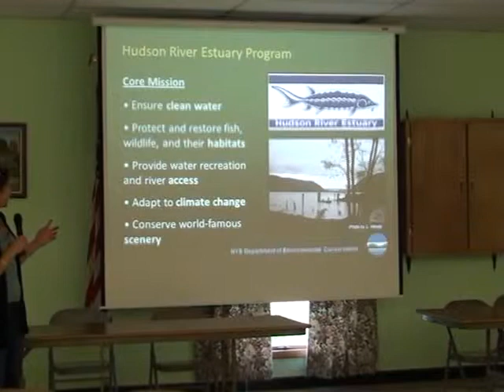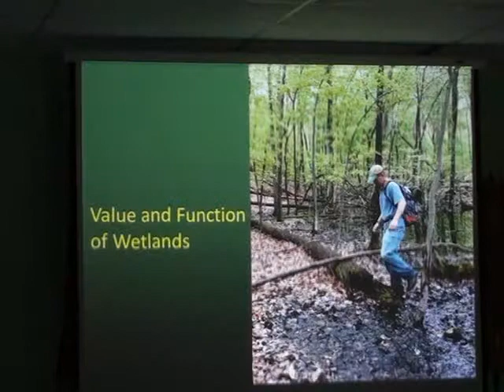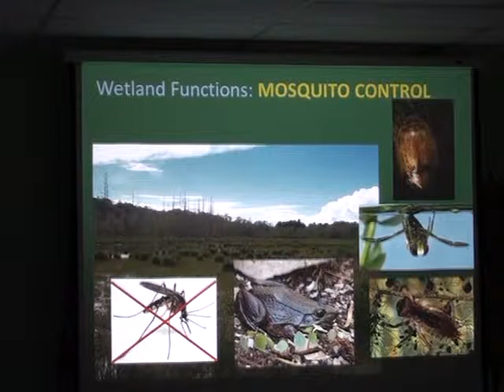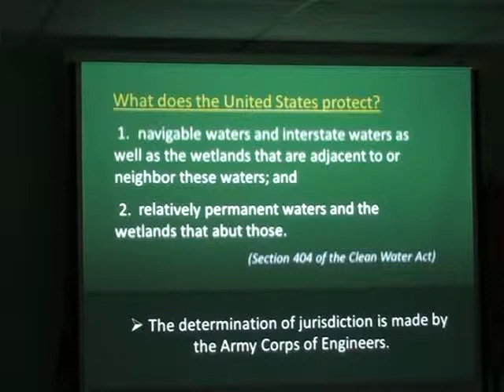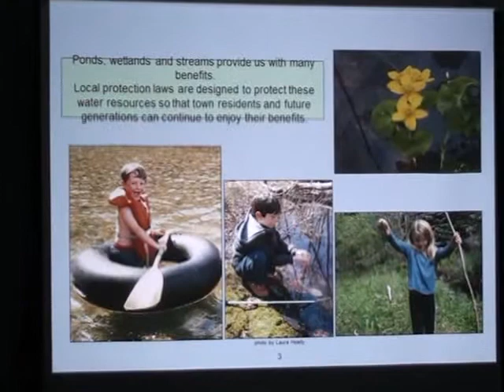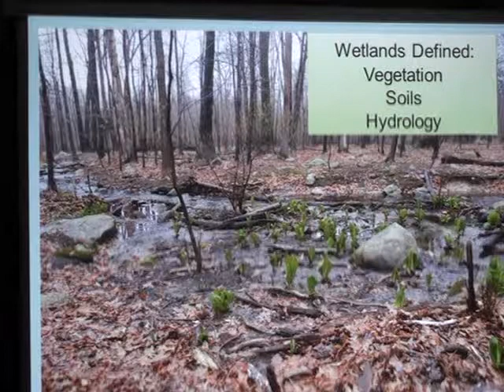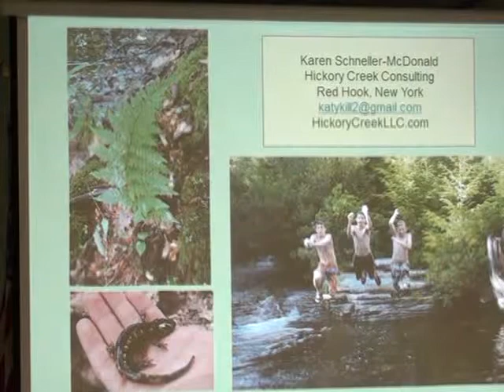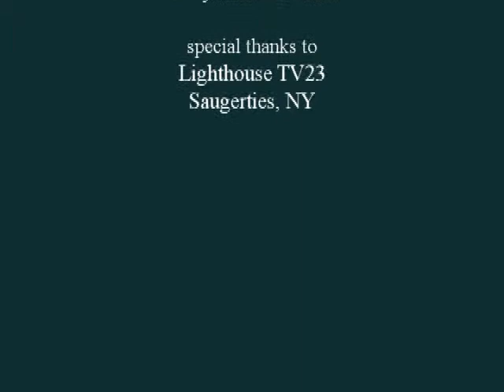Comprehensive Planning Committee: River Estuary Program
Includes guest speakers Laura Heady and Karen Schneller McDonald. Recorded on June 28, 2012 by Mary Anne Wrolsen.